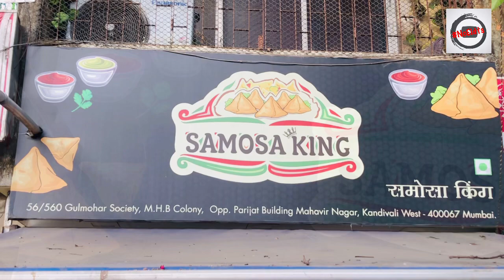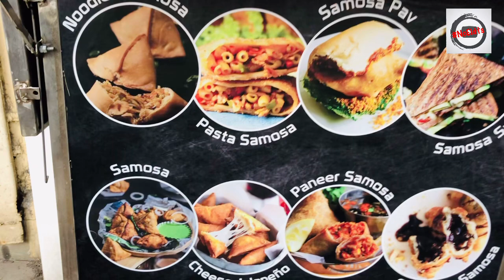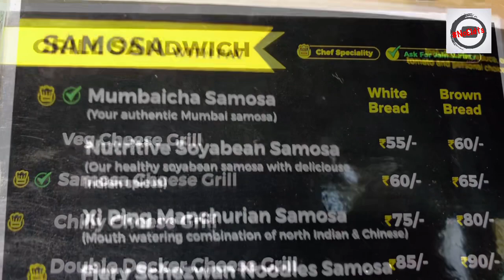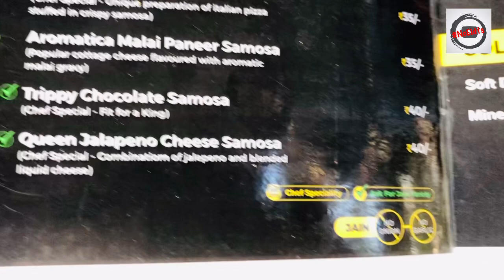Varieties Of SAMOSA in Kandivali West - Mahavir Nagar | Food Vlog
Hi All,

This Video is related to Food Vlog , I personally visited for my Youtube Family and I will suggest those who stay near or in Kandivali West (Mahavir Nagar) , guys go and try out this Varieties of Samosa's which is named by in a unique style SAMOSA KING.

Shop Details & Location are as below :

Shop Name : Samosa King (Kandivali West - Mahavir Nagar)

Address : 56/556 Gulmohar Society , M.H.B Colony , Opp. Parijat Building Mahavir Nagar , Kandivali West - 400067.

Contact Person Name : Rekha

Do Visit Once this SAMOSA KING and let me know the Taste and Varieties of Samosa u had in Comments.